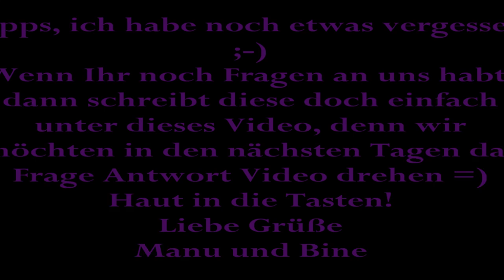Die Reise in die Vergangenheit =)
Hallo Herzis ♥

Schön, dass Ihr wieder mit dabei seid =) Heute habe ich mit meiner Mama eine ganz besondere Reise gemacht.
Wir hatten natürlich wieder richtig Spaß, aber seht selbst ;-)

Ohne DIE geht gar nichts mehr: